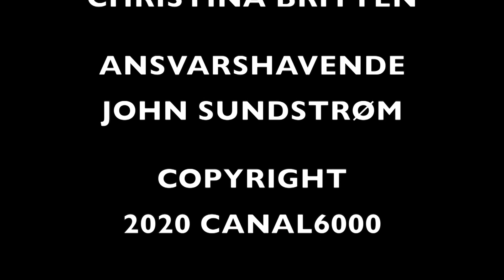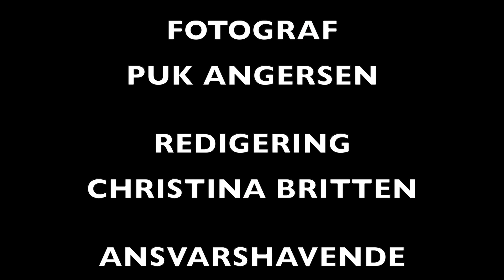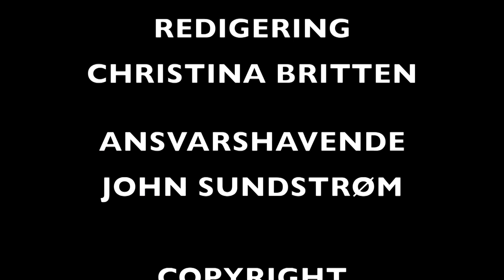200217 ERIK, et liv med alkohol, DEL 2 og Eiqu Miller YOUTUBER